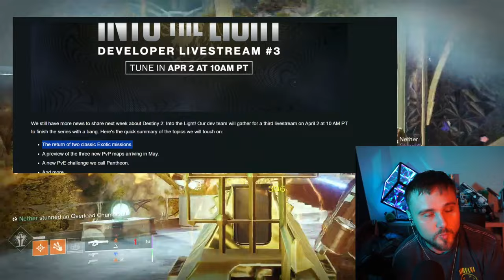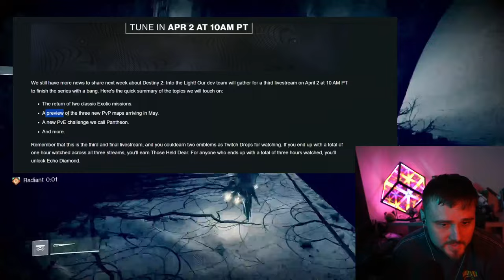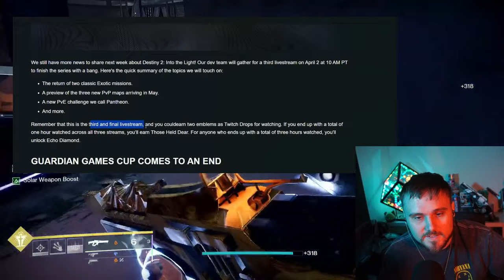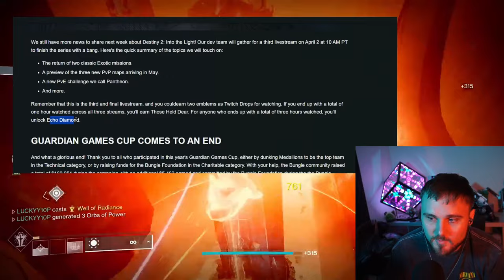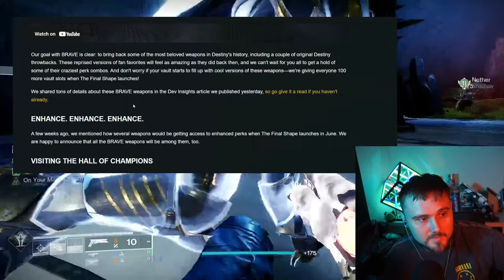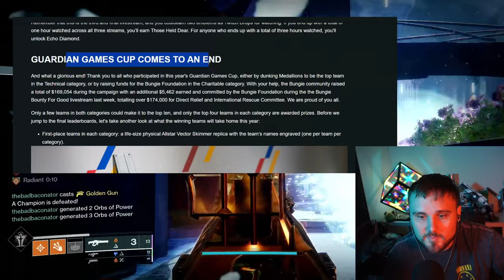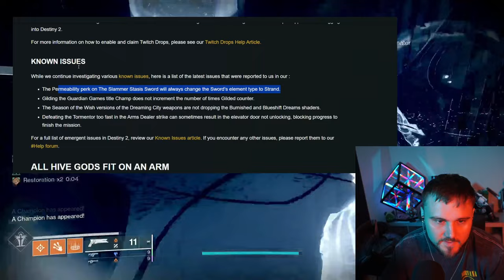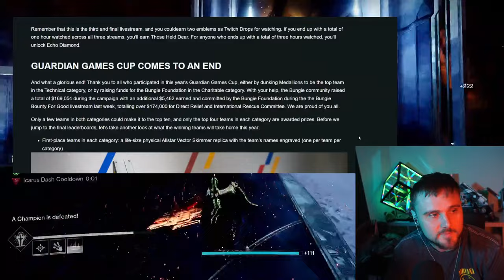Bungie Brings Back 2 Exotic Missions! *WHISPER* TWID News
🔥 Follow me on all social media platforms! (Especially Twitter/X, TikTok, and now Kick!)
🚀 Drop a Prime Sub on Twitch!

MY FAVORITE DESTINY VIDEOS!

✔️ Aztecross
✔️ Datto Does Destiny
✔️ Fallout Plays
✔️ KackisHD
✔️ My Name Is Byf
✔️ Myelin Games
✔️ More Console

NEWS SOURCES AND CREDITS:

📰 Bungie
📰 Paul Tassi
📰 The Game Spot